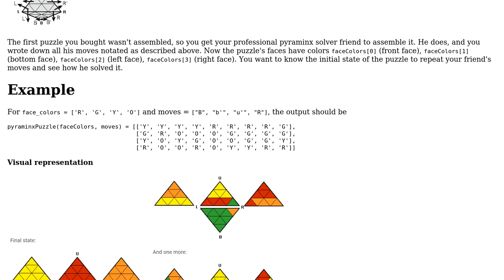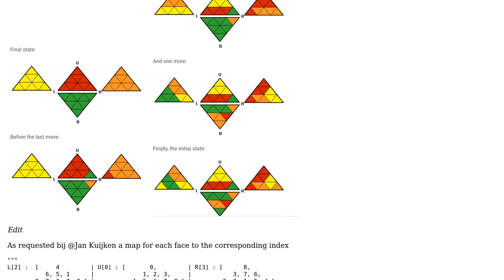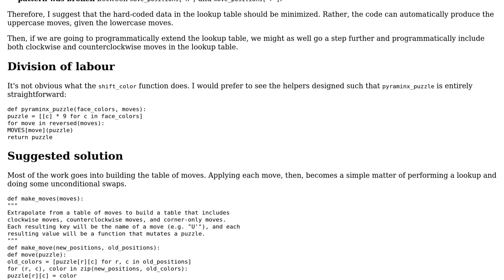Code Review: CodeFights: Pyraminx puzzle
With thanks & praise to God, and with thanks to the many people who have made this project possible! You are responsible for your own actions.